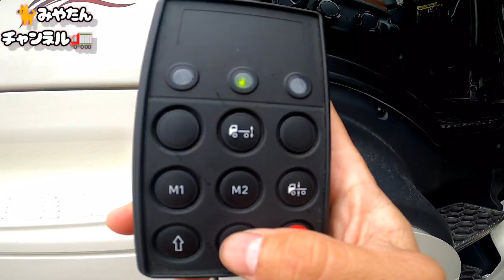【長距離トレーラー運転手】日野トラクターヘッドフェンダーとシャーシ底面干渉具合を検証!!@miyatanchannel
どうも　みやたんです。

今回の動画は　日野自動車

トラクタの　リアフェンダーと

シャーシ側　箱底面との

干渉具合　エアサスを使い

間を　細かく分けて検証して

みましたので　皆様の参考に

なれば嬉しく思います。

Twitter　DMまでご連絡下さい。

大阪泉州の飲食店のご紹介
その他お店のご紹介や
YouTuberコラボなど
ありましたらYouTube
取材に行きます。
詳しい　案件内容　企画書
報酬料などの打ち合わせは
ご連絡は上記TwitterまでDM
【ダイレクトメール】まで
ご連絡お待ちしています😃🙌